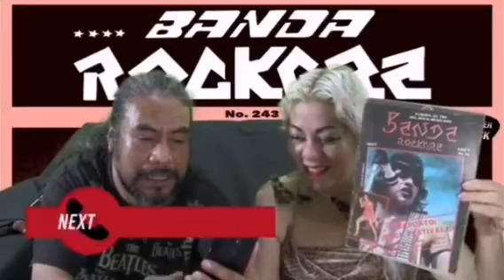Next en Banda Rockera TV habla de su 35 Aniversario y festeja con Rolly Ramirez su cumple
BandaRockeraTV en su edicion 243 este lunes 24 de agosto de 2020, tuvo como invitados a NEXT Metal Mexicano y CarlosAlanis en exclusiva habló de los planes de la banda... un nuevo álbum se avecina!, y más!!
Por otro lado Next le canto sus mañanitas metaleras a RollyRamirez que estaba festejando su cumple con GabyGazcon su coconductora!!